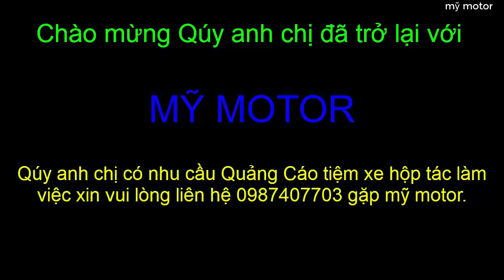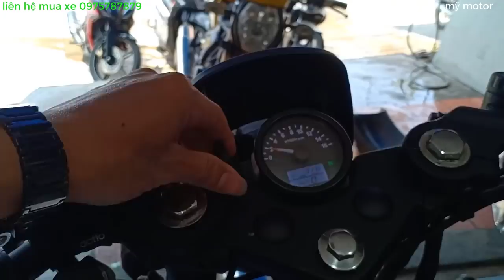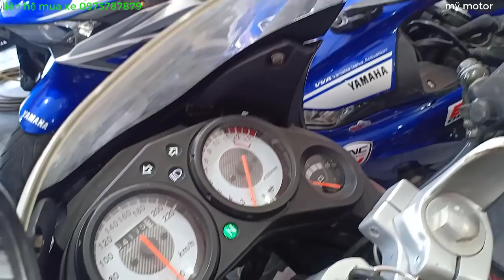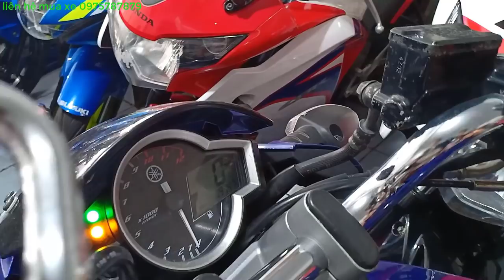BẤT NGỜ ANH CHỦ BÁO GIÁ 1 DÀNG MÔTÔ MỚI VỀ TỪ 25TRIỆU,CÓ GÓP.Bình Dương| mỹ motor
BẤT NGỜ ANH CHỦ BÁO GIÁ 1 DÀNG MÔTÔ.
ĐC:Ngã Tư chiêu lieu/Lê Hồng Phong /tân đông hiệp /dĩ an/bình dương
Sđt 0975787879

👍Like và chia sẻ để ủng hộ mik nhé.
👉👉Đăng ký để được nhận video mới nhé.
🤝Cô Chú Anh Chị,Các Bạn có Nhu Cầu Hợp Tác Quảng Cáo giới thiệu...

Rất cảm ơn các bạn đã ghé thăm kênh của mình